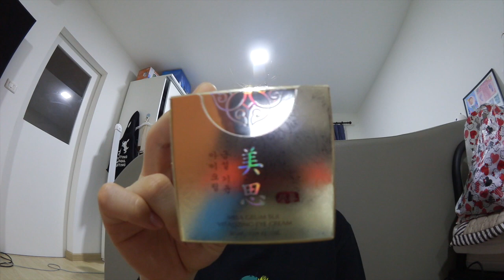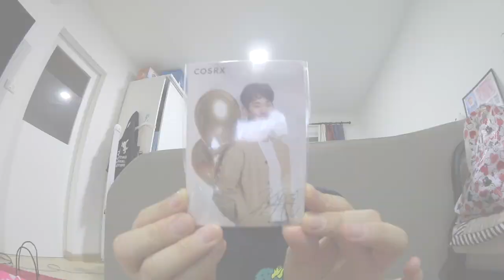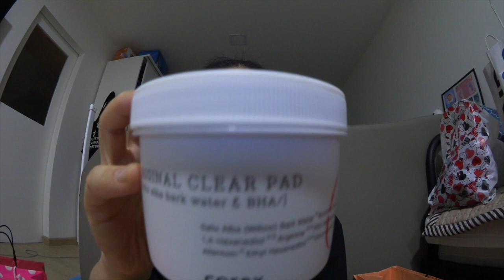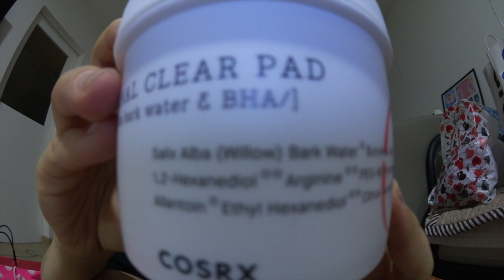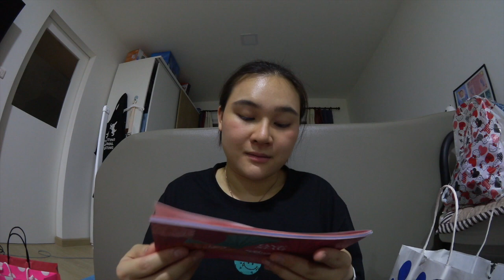Journey of a Shopalic....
Hey Guys,

Ive been away for a while. but please enjoy this new content where I do damage to my bank account in buying some "needs" but ends up mostly "wants".